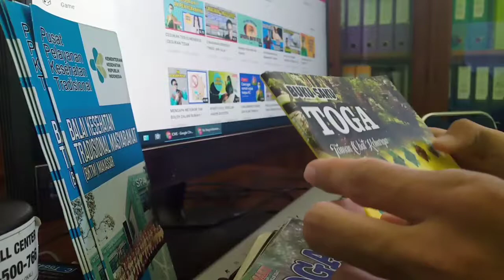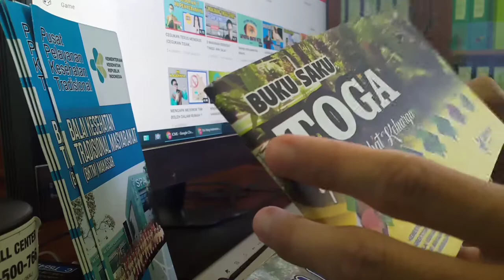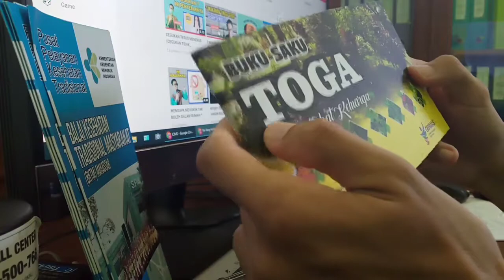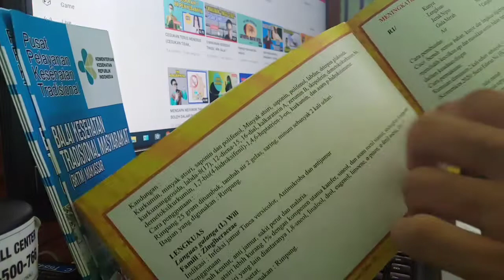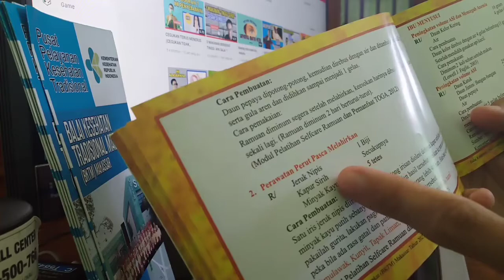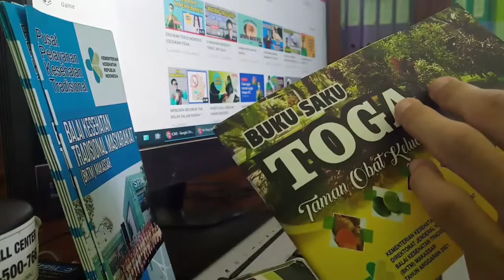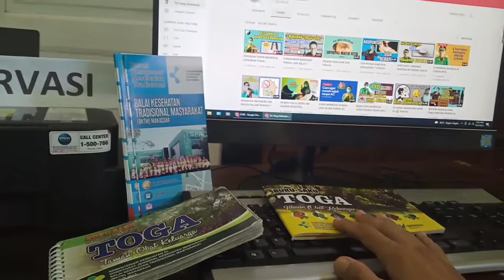Buku saku TOGA edisi 2017 & 2021, apa bedanya ?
Buku saku TOGA edisi 2017 dan tahun 2021 dari Balai Kesehatan Tradisional Masyarakat (BKTM) Makassar. Terima kasih !

Di video ini kita review isinya, apakah ada perbedaan buku saku edisi 2021 dengan buku saku tahun 2017 ? Nonton videonya sampai habis.